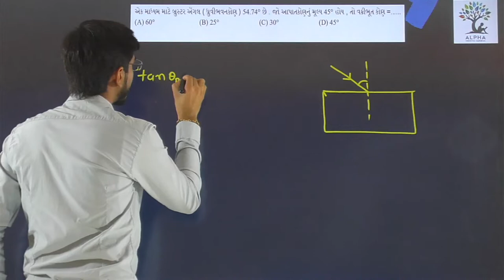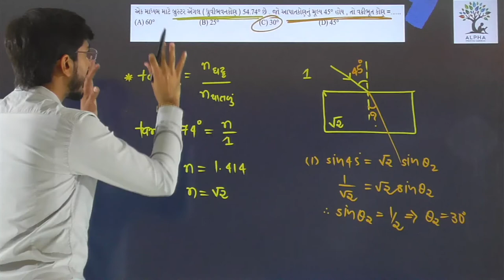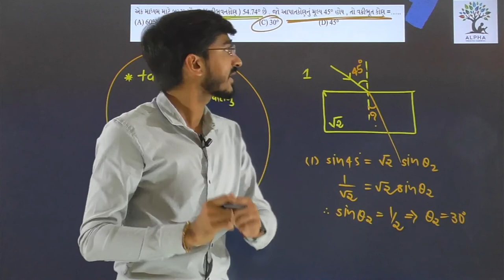Paper 2 | Section A | Que 20 | Physics | Std. 12 | Alpha Vidhya Sankul | in Gujarati by R K Sir